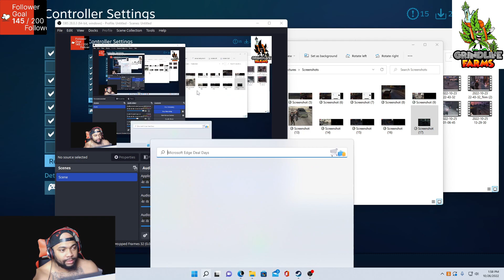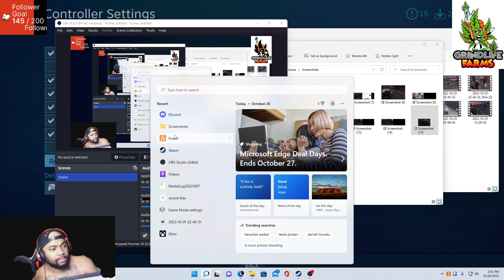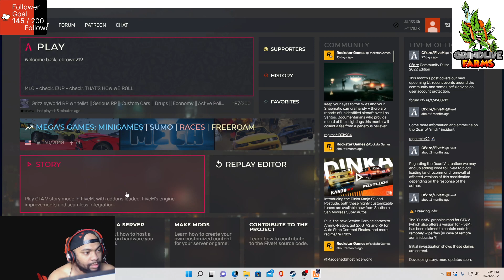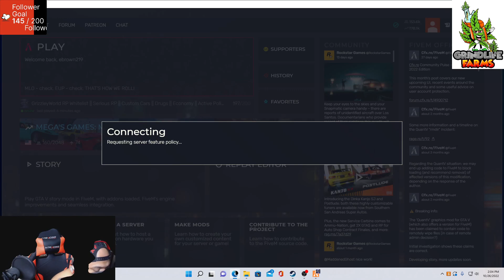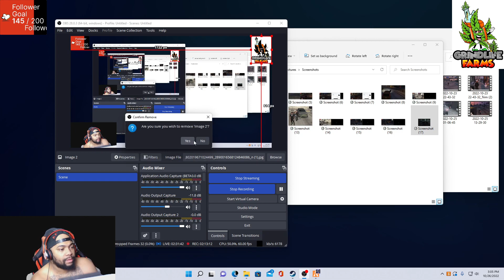Caught Up with @Nexieys aka Lil Timmy for selling me that bad work Grizzley World Rp